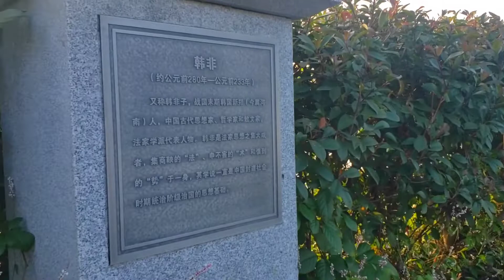9台床车长沙周边游，金洲村是个好地方，浏阳河畔露营基地夕阳美